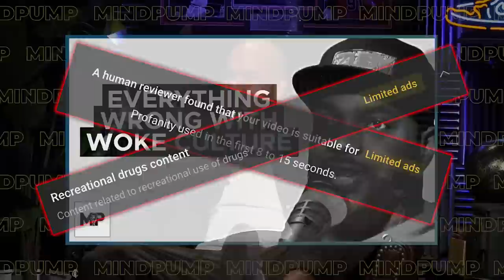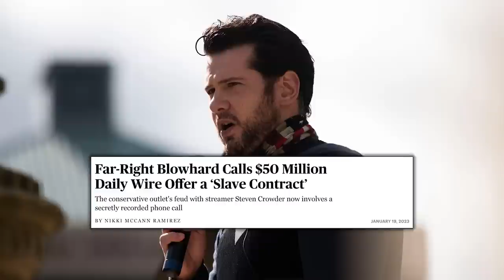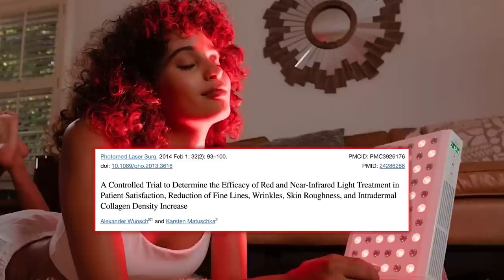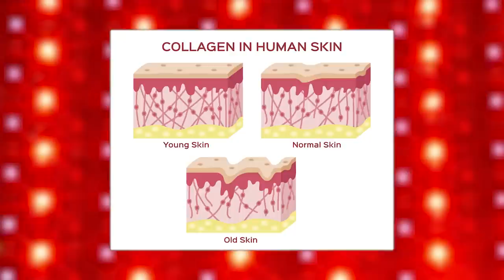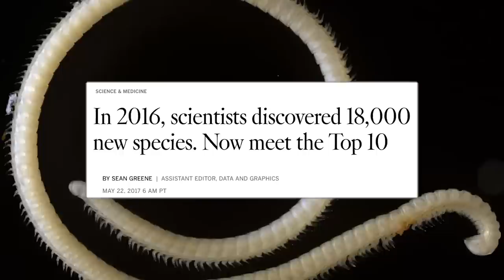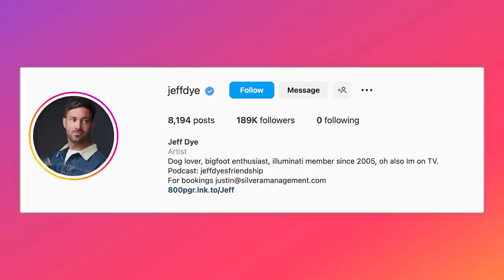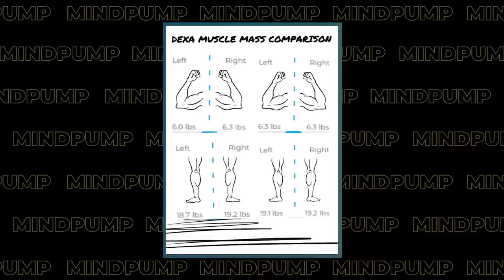The MOST IMPORTANT Factor You're Overlooking When BUILDING MUSCLE! | Mind Pump 2003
00:00 Mind Pump Fit Tip: When you are trying to bulk, the MOST important factor to consider is the digestibility of your food.
10:27 Why Big Tech is so annoying.
17:14 You’re a fool if you think there is a left and right side.
22:45 Peter Linneman is pretty spot on.
25:35 How ChatGPT will force us to restructure how we educate kids.
32:36  The brilliant research on red-light therapy’s effectiveness on wrinkles.
35:10 Strange News with Mind Pump: Bigfoot study, the mysterious mokele-mbembe, and finding new species.
43:41 How 1/3 of millionaires never made six figures.
46:36 The sad moment you realize your kids don’t want Dad around anymore.
52:06 Mind Pump Recommends ‘Physical: 100’ on Netflix.
58:18 Come see Mind Pump at NCI’s Coaching Con this April!
1:01:08 A gorilla of prisoners.
1:02:08 Shout out to Jeff Dye.

1:03:53 Quah question #1 - Are there benefits to taking a pre-workout supplement over something simple such as black coffee or an espresso shot?
1:10:36 Quah question #2 - What exercise, if any, would the smith machine triumph over a barbell for an advanced lifter given they have access to both?
1:16:12 Quah question #3 - What’s the best way for women to get sculpted arms?
1:19:22 Quah question #4 - When doing unilateral movements, should you switch the limb you start with? IE, the 1st set starts with the right side, set 2 starts with the left, and so on?

This MAN Broke the Female Deadlifting Record, Woke Culture & The Internet! | Zuby on Mind Pump

Mind Pump #1997: Zuby Goes Off On Woke Culture, Freedom, Abortion & Other Third Rail Topics

Steven Crowder Feuds With The Daily Wire Over $50 Million Offer

Why did Nicole Arbour walk off Candace Owens' Daily Wire show?

89 Percent of College Students Admit to Using ChatGPT for Homework

Data scientist suggests many Bigfoot sightings may be bear sightings

Mokele-mbembe: a living dinosaur?

Physical: 100 – everything you need to know about hit Squid Game-style reality series

Lone Survivor: The Eyewitness Account of Operation Redwing and the Lost Heroes of SEAL Team 10 – Marcus Luttrell

Mind Pump #1755: Insider Secrets Of The Supplement Industry With Mike Matthews

Theanine — Health benefits, dosage, safety, side ... - Examine.com

Mind Pump #1417: How To Get Stubborn Arms To Grow

People Mentioned
ZUBY (@zubymusic) Instagram
Steven Crowder (@scrowder) Twitter
Alex Hormozi (@hormozi) Instagram
Jason Phillips (@nci_ceo_jason) Instagram
Jeff Dye (@jeffdye) Instagram